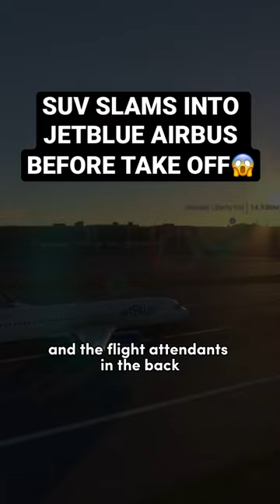SUV SLAMS INTO JETBLUE AIRBUS BEFORE TAKE OFF😱-Pt.2